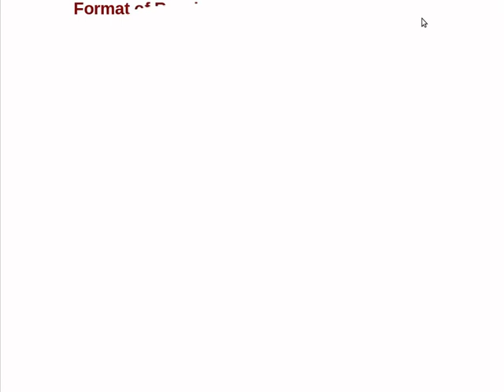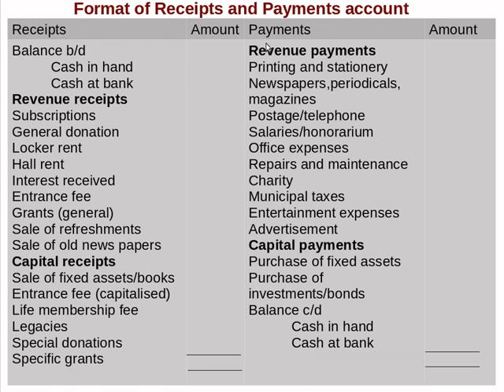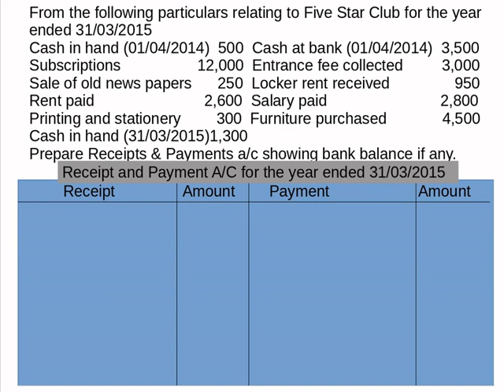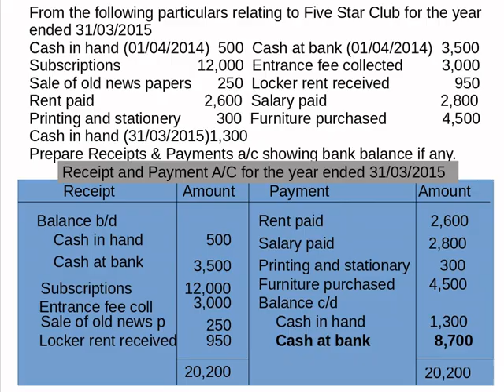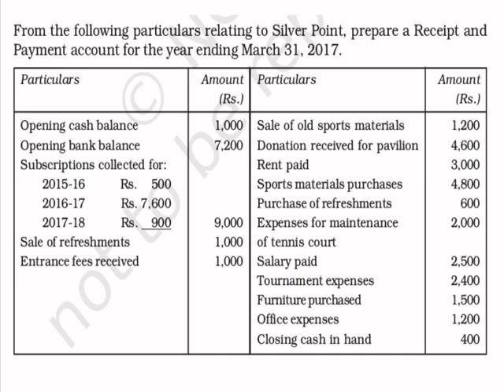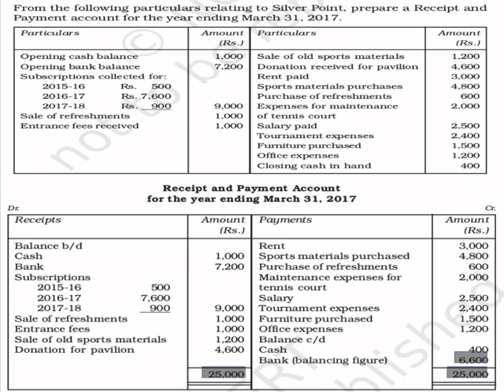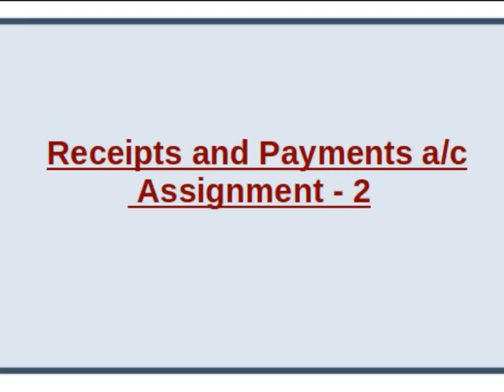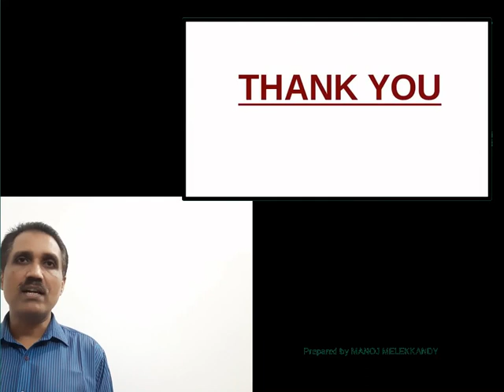XII | ACC | #5 | Chapter 1 | Preparation of Receipt and Payments Account - ILLUSTRATIONS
Detailed and Simple explanation for the  Preparation of Receipts and Payments Account of Not for Profit Organisations - Illustrations are explained in Malayalam also. Assignments are also provided at the end of the Class.